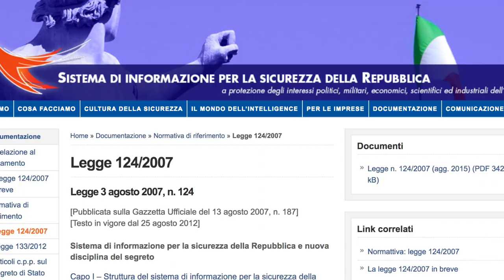M5S Angelo Tofalo - RISCHIO SERVIZI SEGRETI DEVIATI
M5S Angelo Tofalo - PERICOLO SERVIZI SEGRETI DEVIATI